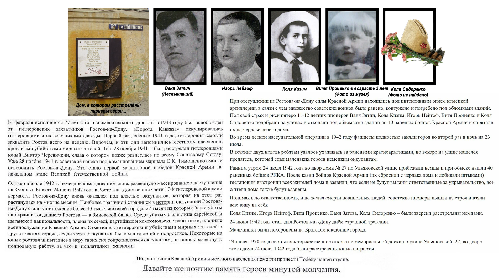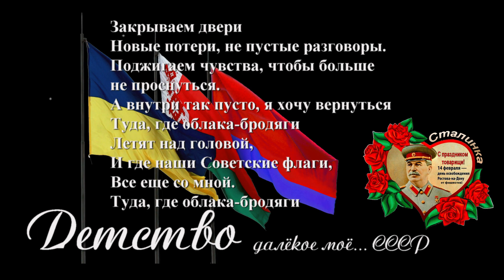14 февраля Освобождение Ростова на Дону ★☭ СССР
Про освобождение Ростова мне рассказывала во всех подробностях моя бабушка, она человек прошедший Октябрьскую революцию и ВОВ